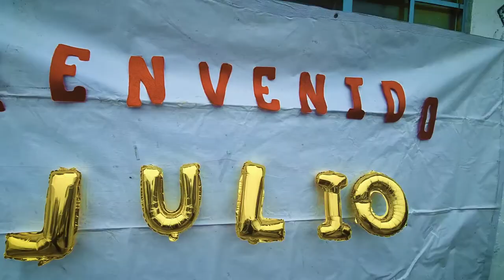Julio Lorenzini - Muy agradecido con nuestros amigos de San Matías Cocoyotla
Muy agradecido por tener un recibimiento tan cálido de nuestros amigos de San Matías Cocoyotla. 😃 🤗
Gracias por escuchar todas nuestras propuestas y  compartir con nosotros una caminata muy alegre. 🚶
Este 6 de junio ¡Vota todo Morena! 🗳✔️